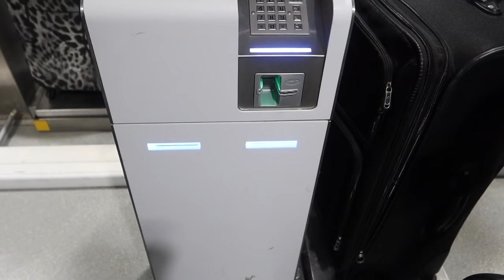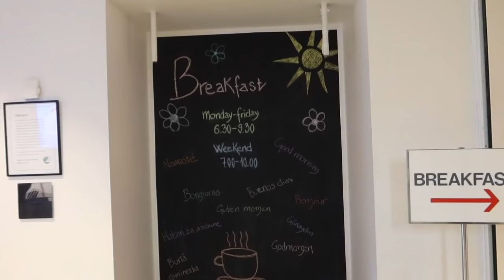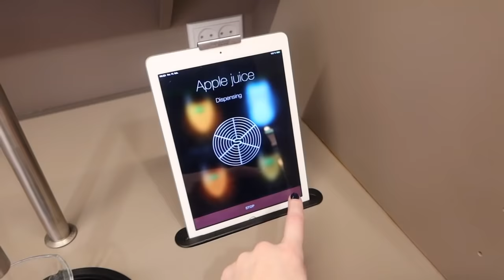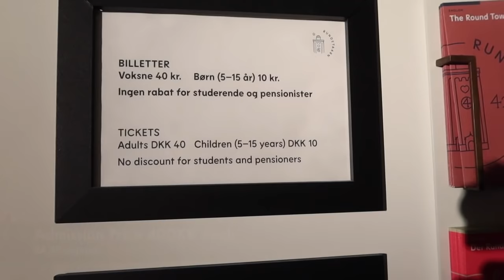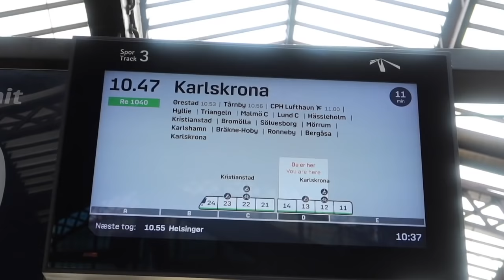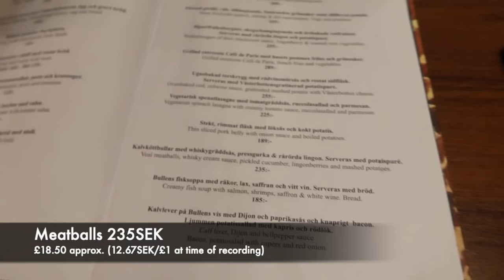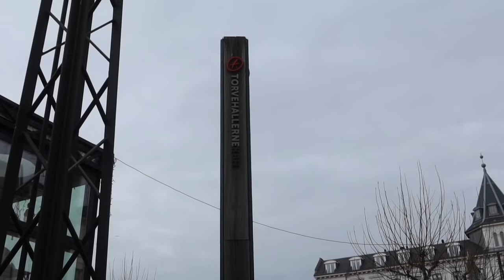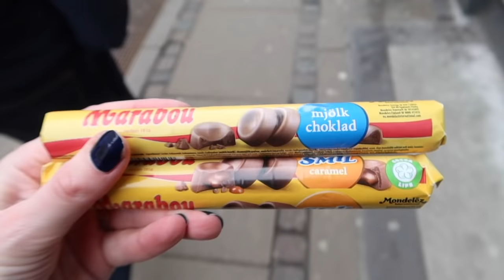Copenhagen, Denmark 🇩🇰 and Malmö, Sweden 🇸🇪 Things to Do, Top Tips & Travel Guide l aclaireytale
Hi guys welcome to aclaireytale and welcome to this hour long travel vlog!!! The entire trip is in this vlog of Copenhagen, Denmark and Malmo, Sweden. This is a special trip as it is my Mum's special birthday!!!
I hope you find this vlog helpful, I try to include tips, how to get to places and all the prices.

We fly with Ryanair from Manchester Airport to Copenhagen Airport and get a taxi to our hotel called Scandic Copenhagen. I give you a room tour around the Scandic, my room and my parents' room. We then go out and get our bearings around Copenhagen at night.
The next morning I show you the free breakfast in our hotel (it was amazing!) then we head straight to the Hop on Hop off bus outside Tivoli Gardens to take us to Nyhavn. The famous road with the colourful houses. Weather wasn't great but it was a fun thing to do. We grab some hot drinks from one of the nyhavn cafes. We then get back on the bus to see the little mermaid statue. Next up we go to Rosenborg Slot the Danish castle. It was amazing! I've never seen so much treasure!!! We walk to the Round House which takes you up a spiral slope to a lovely view over Copenhagen. We celebrate Mum's birthday at the Hard Rock with a cocktail and dinner. The next day it's time to head to Malmo Sweden! I show you how to get there, how much it is and what to do. We go across Oresund bridge to get there. We see King's Park, the Turning Torso and have the BEST Swedish meatballs at Bullen. We go into a cathedral before heading out of the country and back to Denmark. We spend the night watching the sun go down at Nyhavn.
The next day is our last day in Copenhagen. We go to the statue of Hans Christian Anderson and walk to Amelienborg castle to watch the changing of the guard!
We went for lunch at Torvehallerne, we try the famous danish open sandwiches Smorrebrod and the danish marshmallow desserts plus have coffee in the top ten coffee place in the world, Coffee Collection. I buy some swedish chocolate and then head back onto the hop on hop off bus to Nyhavn. I say goodbye from this famous road. I hope you enjoy coming along on this trip with me!